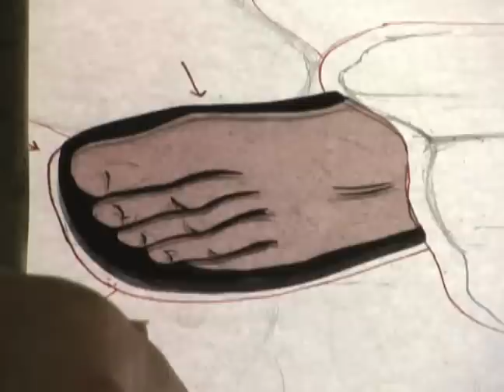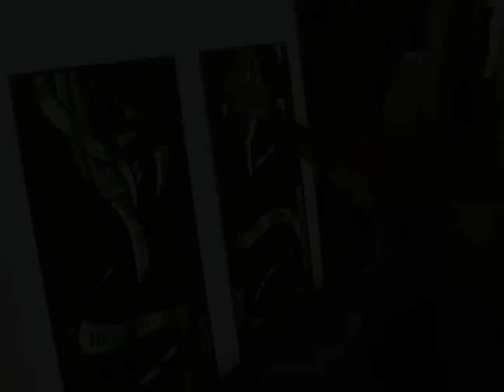St. Mary's R.C.C. Stained Glass by Bovard Studio Inc. (Fullscreen @1000bit).flv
Bovard Studio Inc. is featured in this video that documents the creation process and installation of the stained glass windows for St. Marys Roman Catholic Church in Fairfield, Ia.